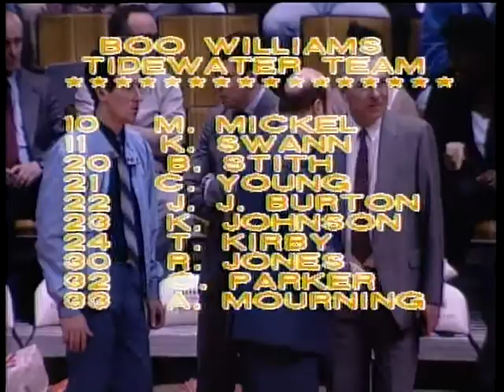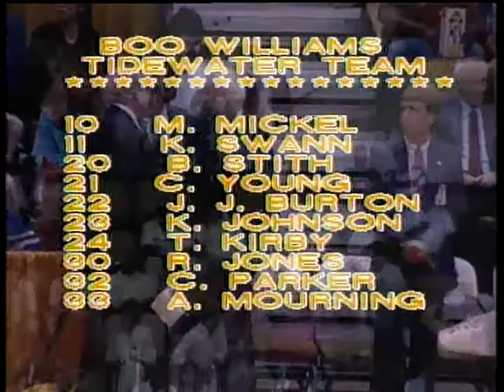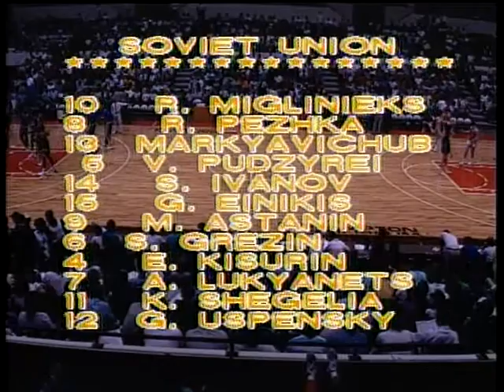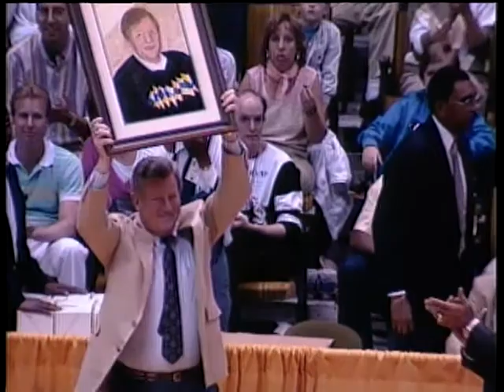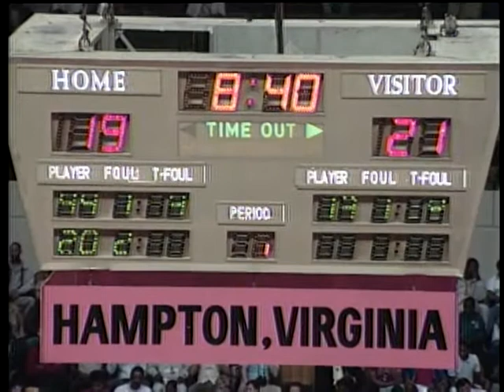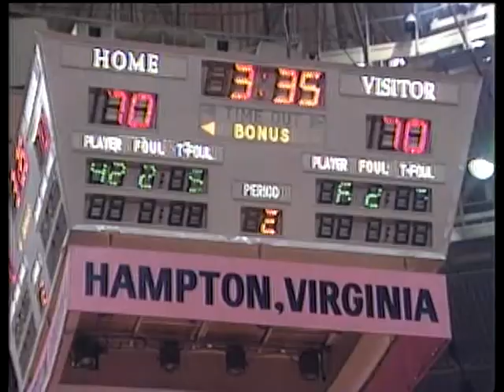101580 Boo Williams Tidewater Teams vs. Soviet Union Jr. Teams Basketball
Boys Basketball-Boo Williams Tidewater Teams vs. Soviet Union Jr. Teams
Played 5/8/88